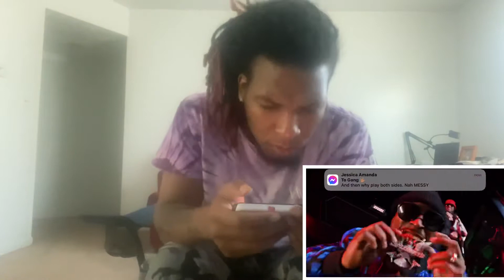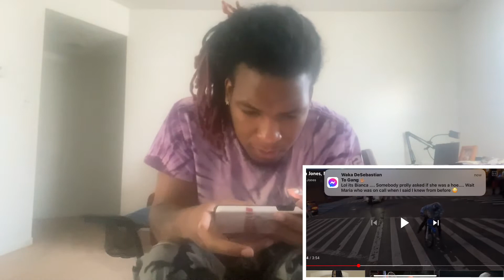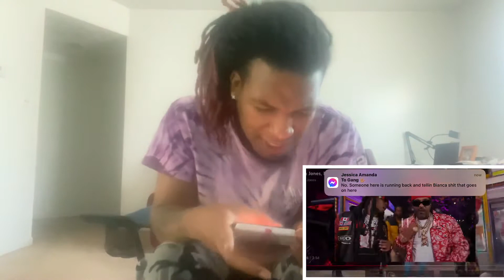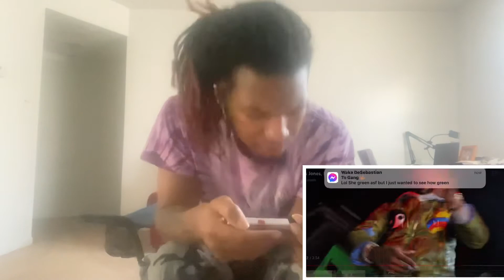Jim Jones, Migos - We Set The Trends (Official Video) REACTION!!!